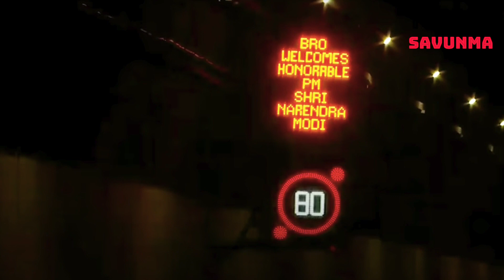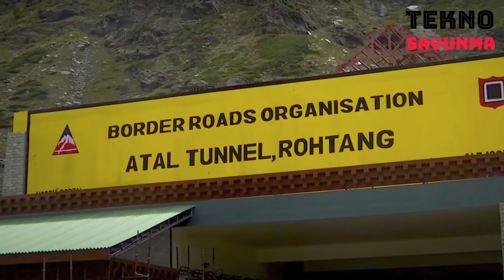Türk savunma sanayi Himalayalarda - Longest tunnel - India - Atal Tunnel - अटल सुरंग - Himalayas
Türk savunma sanayisinin önde gelen elektronik ve yazılım şirketlerinden Savronik Elektronik, yurt dışında önemli bir başarıya imza attı.

Savronik Elektronik, Hindistan’da, dünyadaki 3 bin metre ve üzeri irtifalardaki en uzun tüneli olan Atal Tüneli’nin tasarım, yazılım ve elektromekanik sistemlerini yaptı.

Himalaya Dağlarını aşıp Hindistan’ı Çin’e bağlayan, Rohtang bölgesindeki 9 kilometre uzunluğundaki tünelin elektronik sistemleri Türkiye'deki 20 kişilik ekip tarafından geliştirildi. Geliştirilen çözümler Hindistan’da kurulu bulunan Savronik India tarafından tünele uygulandı.

Böylece yazılım ve elektronik cihazlar konusunda dünyanın önde gelen ülkelerinden Hindistan’a teknoloji alanında ihracat yapılmış oldu.

Hindistan’in Himachal-Pradesh eyaletindeki Rohtang geçidinde yer alan 9 kilometrelik Atal Tüneli, Hindistan Başbakanı Narendra Modi tarafından ulaşıma açıldı.

3 bin metre yükseklikte Himalaya dağları yamaçlarında yer alan tek tüp, çift şerit tünel, yılın 6 ayı boyunca geçit vermeyen 50 kilometrelik Rohtang geçişini mümkün kılıp mesafeyi 9 kilometreye, süreyi ise asgariye indirdi.

Ana tünelin ve kaçış tünelinin tüm elektro-mekanik işleri tasarım da dahil olmak üzere Savronik Elektronik tarafından gerçekleştirildi. Aydınlatma, havalandırma, yangın algılama ve söndürme, tünel izleme (kamera), hava durumu algılama, değişken tünel trafik işaretleri ve enerji sistemlerinin mevcut olduğu tüneller kesintisiz olarak Savronik tasarımı ve üretimi Merkezi Kontrol Sistemi tarafından yönetiliyor.

Sözleşmesi Haziran 2018’de imzalanan tünel, 500 personel ile 24 ay gibi çok kısa bir sürede tamamlandı. Tünel, dünyada 3 bin metre ve üzeri irtifalardaki en uzun tünel olma özelliği taşıyor.

Savronik Electronics, one of the leading electronics and software companies in the Turkish defense industry, has achieved a significant success abroad.

Savronik Electronics designed, software and electromechanical systems of Atal Tunnel, which is the longest tunnel in the world at altitudes of 3 thousand meters and above in India.

India crossed the Himalayan mountains that connects China, the electronic systems in the 9-kilometer-long tunnel in Rohtang was developed by the 20-person team in Turkey. The solutions developed were applied to the tunnel by Savronik India, which is located in India.

Thus, technology exports were made to India, one of the world's leading countries in software and electronic devices.

Located in the Rohtang pass in India's Himachal-Pradesh state, the 9-kilometer Atal Tunnel was opened by Indian Prime Minister Narendra Modi.

The single-tube, double-lane tunnel, located on the slopes of the Himalayan mountains at an altitude of 3 thousand meters, made it possible to pass the 50-kilometer Rohtang pass that did not pass for 6 months of the year, reducing the distance to 9 kilometers and the duration to a minimum.

All electro-mechanical works of the main tunnel and escape tunnel, including the design, were carried out by Savronik Electronics. Tunnels with lighting, ventilation, fire detection and extinguishing, tunnel monitoring (camera), weather detection, variable tunnel traffic signs and energy systems are continuously managed by Savronik's Central Control System.

साव्रोनिक, तुर्की के रक्षा उद्योग में अग्रणी इलेक्ट्रॉनिक्स और सॉफ्टवेयर कंपनियों में से एक है
इलेक्ट्रॉनिक ने विदेशों में एक महत्वपूर्ण सफलता हासिल की है।

Savronik Electronic ने अटल सुरंग का डिजाइन, सॉफ्टवेयर और इलेक्ट्रोमैकेनिकल सिस्टम तैयार किया है, जो भारत में 3 हजार मीटर और उससे अधिक की ऊंचाई पर दुनिया की सबसे लंबी सुरंग है।

भारत ने चीन को जोड़ने वाले हिमालय के पहाड़ों को पार किया, रोहतांग में 9 किलोमीटर लंबी सुरंग में इलेक्ट्रॉनिक सिस्टम तुर्की में 20-व्यक्ति टीम द्वारा विकसित किया गया था। विकसित किए गए समाधानों को भारत में स्थित सावरोनिक इंडिया द्वारा सुरंग में लागू किया गया था।